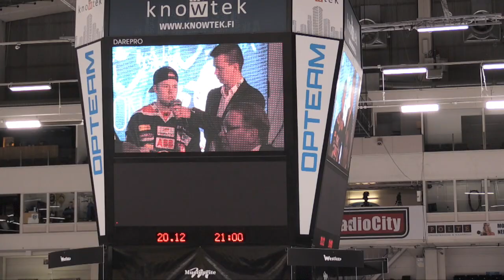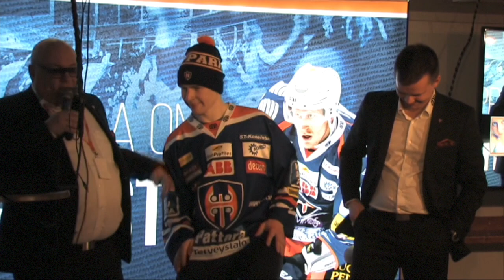Jatkosopimusten julkaisu Hakametsässä 20.12.2016